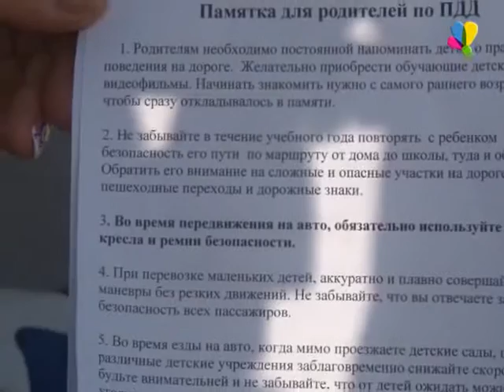Осторожно, каникулы!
В первый день каникул воспитанники Станции юных техников вышли на центральную площадь с плакатами, чтобы привлечь внимание водителей. Вместе с сотрудниками ГАИ они останавливали машины и вручали автомобилистам памятки по правилам дорожного движения.
Дарья Белозерова